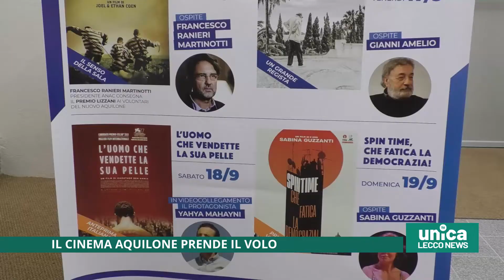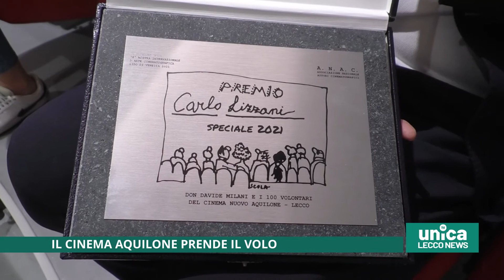Il cinema Aquilone prende il volo